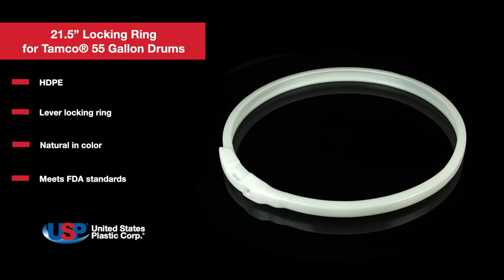21.5" Locking Ring for Tamco® 55 Gallon Drums | U.S. Plastic Corporation®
Accessories for the Tamco® closed and open head drums. Click “Show More” for further details.

21.5" Locking Ring for Tamco® 55 Gallon Drums details:
► HDPE
► Natural in color
► Lever locking ring
► Meets FDA standards